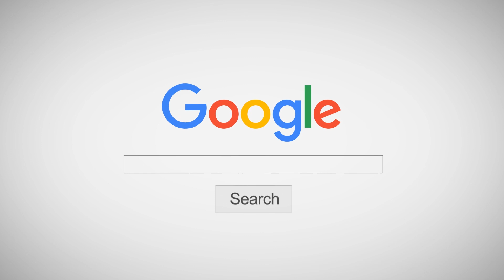INNER KIDS I ตรงใจ - TAO STP x INTER